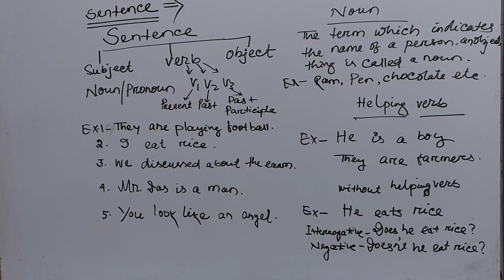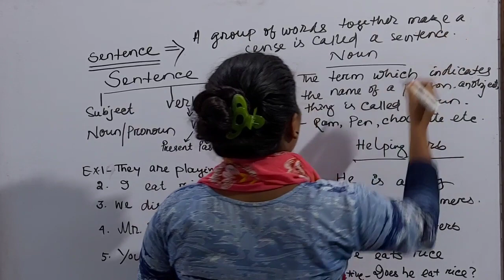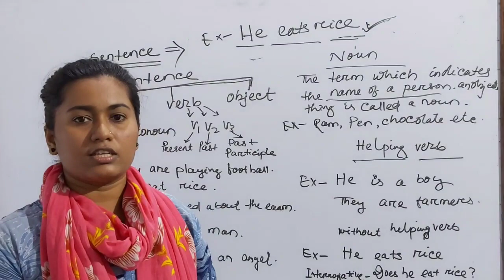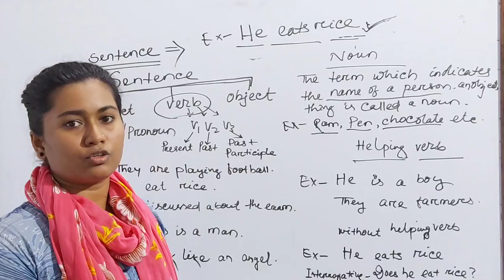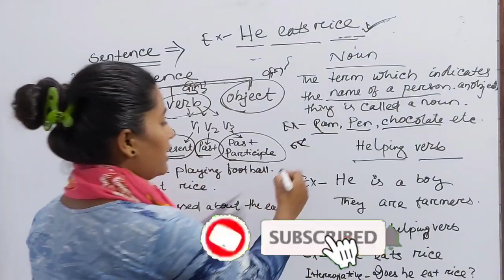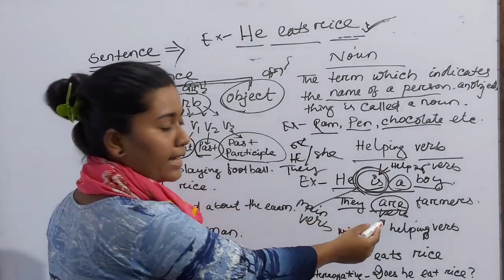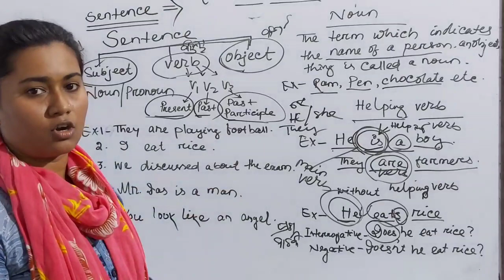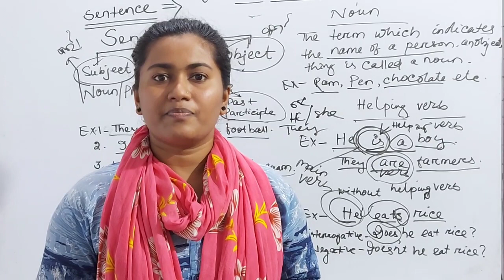The best way to Speak English II Verb || 10th, 11th & 12th || Grammar II Lesson 1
Spoken English
10th, 11th & 12th
Lesson-1
Verb

Verb forms in odia v1 v2 v3 v4 v5
Verb forms in hindi v1 v2 v3 v4 v5
Verb words
How To Speak Fluent English Faster
Spoken English